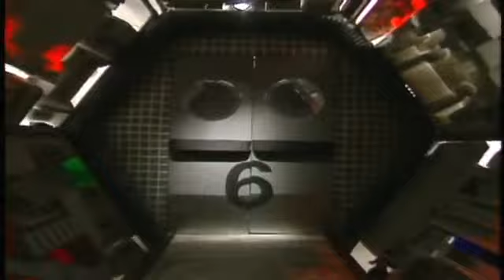Where O Werewolf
MST3K 904   Werewolf